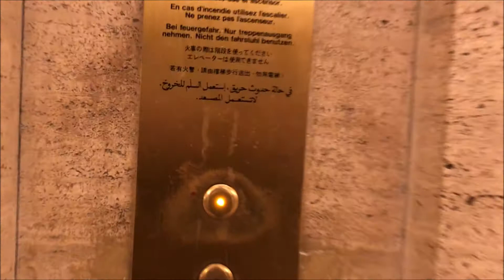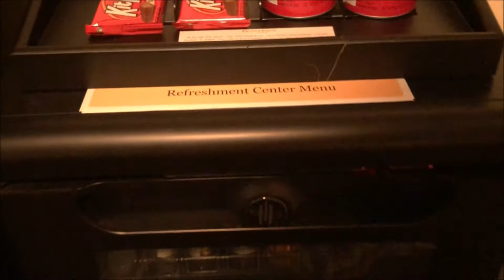Hotel Walkthrough: Palmer House Hilton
Hotel: Palmer House Hilton
Location: Chicago, IL
Date: May 2018